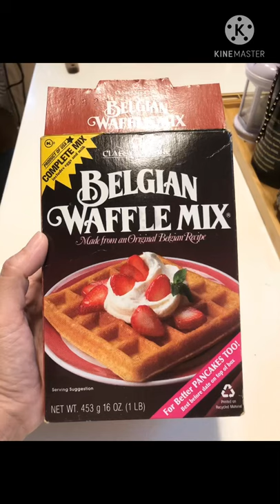DIY COFFEE STATION/BAR ( Short Video )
!!! This is not a Tutorial Video !!!

This is just Appreciation post to my handyman hubby 🔨🛠 ❤️